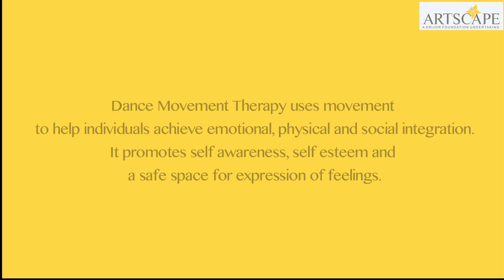ARTSCAPE : Dance Movement Therapy and Corporate Wellness...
Artscape, a Srijon Foundation initiative, is a non-government organisation established in 2015 with a vision to use the Performing Art Forms as an alternative approach to psychological rehabilitation.
Dance Movement Therapy (DMT) is used to destress, rejuvenate and connect individuals in a workplace.